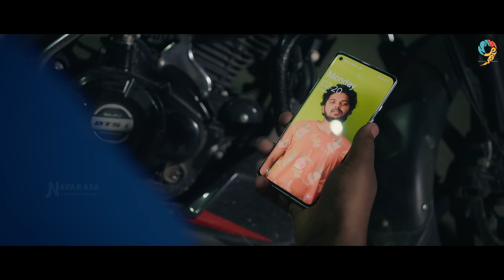Nee Dari Chere | Webseries Episode- 2| Deekshika Jadav |Rocky Nagasai| Navarasa Entertainments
Watch and Enjoy Our new telugu Romcom Webseries Nee Dari Chere , indulge into a beautiful love story .

Nee Dari Chere is a story which will take into story of shiva and Keerthi which happens in within a whole night..come and fall in love with our series..

Screenplay and Director -
J Sai Praneeth

Story and Writter-
T Siva Kamal

Producer-
Santosh Vadakattu

Cast-
Rocky Naga Sai
Deekshika Jadav
Suraj
B Niharika
T Naveen Reddy

D.O.P-
Viraj Aravind

Editor-DI-SFX-
Ashok Kakarla

Executive Producer-
Arif Rebel

Co-Director-
T Naveen Reddy

Asst DOP-
Sharath

Sunny Melchizedek R

Additional programming -
Sangeeth Gummapu

Dubbing-
Vinque entertainments

Public Designer-
Jathin Kumar

Management Head
Ganesh Konathala

Special Thanks
Monu
Nikhil
Aman